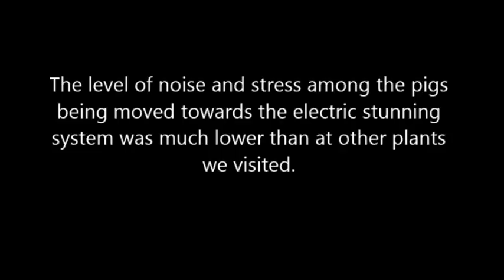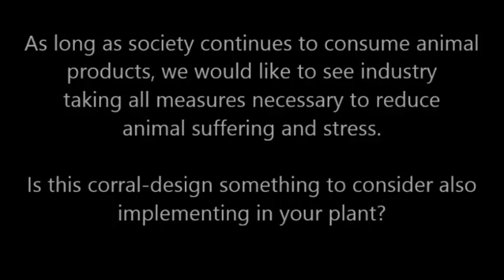2016 Corral shaped double entrance raceway for pigs Thones Natur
Nederlands
Thönes Natur Verbund, een slachterij in Duitsland, heeft een cirkelvormige gang ontworpen om de varkens naar de  elektrische verdover te drijven. Bij dit unieke ontwerp is rekening gehouden met het natuurlijke (vlucht)gedrag van varkens zodat stress zoveel mogelijk voorkomen wordt. We waren onder de indruk van de drijfgang omdat de varkens bij het opdrijven - in vergelijking met slachterijen waar een rechte drijfgang wordt gebruikt - veel rustiger waren.  Ook in vergelijking met slachterijen die varkens verdoven met CO2, is dit beter. De angst en ademnood als gevolg van het inademen van CO2 wordt namelijk voorkomen.
Engels
Thönes Natur Verbund, a slaughterhouse in Germany, invented and designed a corral-shaped chute to herd pigs into the single-file raceway to be electrically stunned. It was designed as a corral to reduce stress and panic often caused when pigs are forced to move from a group pen into single-file. We were very impressed with this corral-shaped chute because indeed the pigs moved in a much calmer manner than seen in other slaughterhouses using straight-chutes. As well, the entire process was also better than seen in pig slaughterhouses using CO2 gas, because there was no need to move pigs into a room where they would be forced to breathe in something aversive.